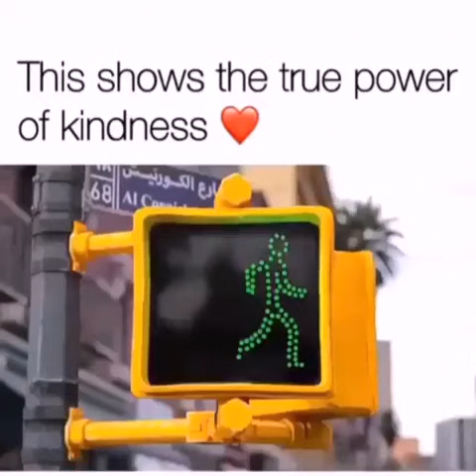DiscipleBlackstar ft Touch Dawn ( What is life